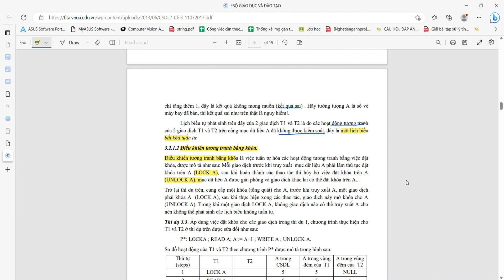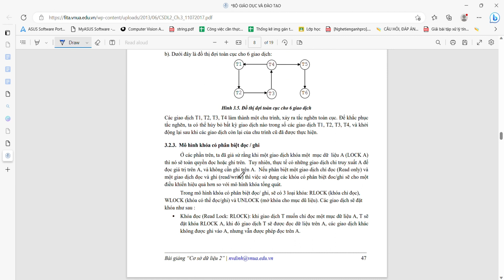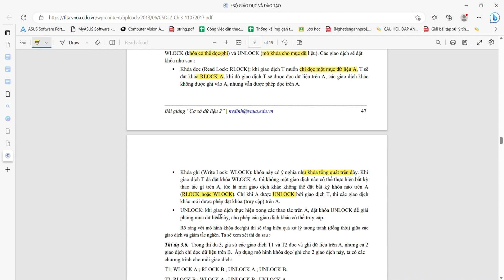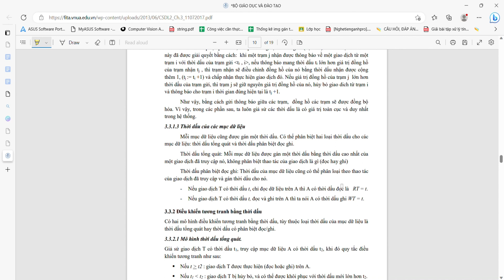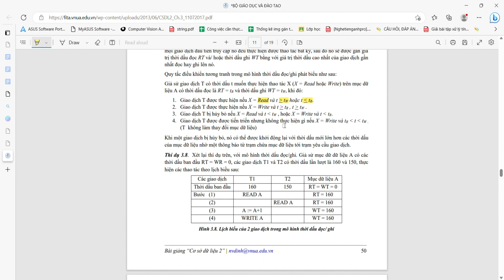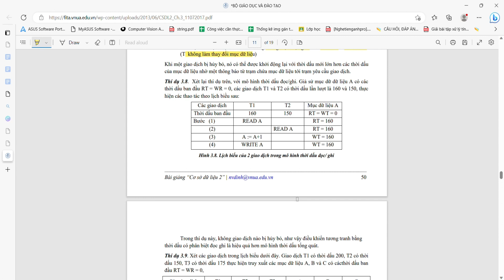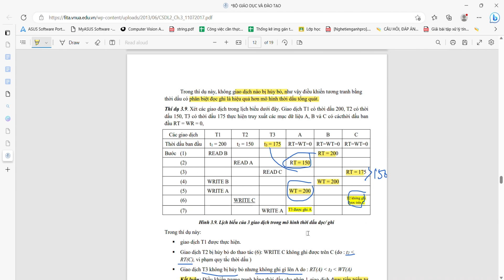CSDLPT PTIT | TRANSACTION: Điều khiển tương tranh bằng khóa và thời dấu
0:00 : 6:00 Điều khiển tương tranh bằng khóa
6:00 : 18:00 Điều khiển tương tranh bằng thời dấu
18:00 :18:20 Hết